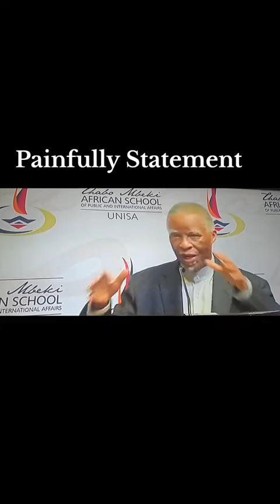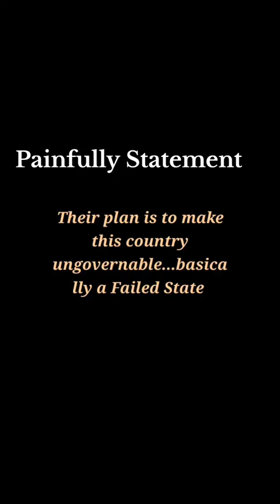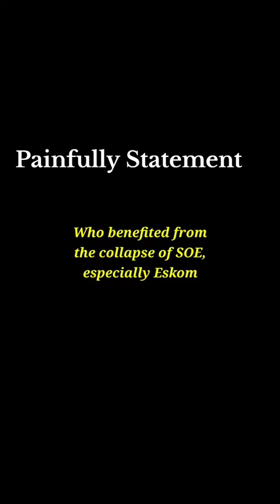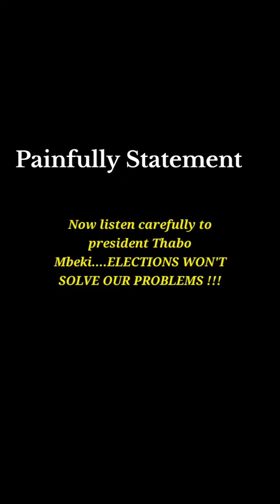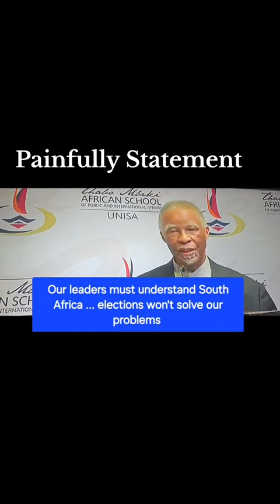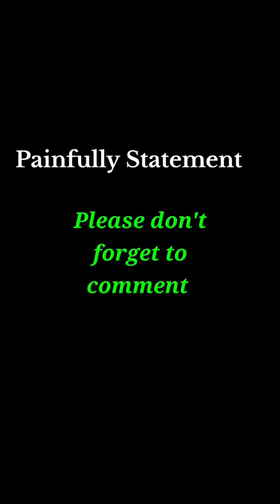Is Mbeki agreeing with Mapaila?